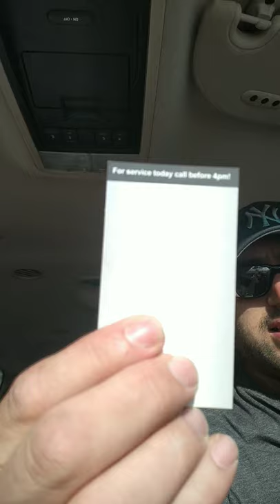So you want to become a vending machine operator? think again!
my videos are full and unedited, i do not intend to hide anything other than places and names, enjoy the reality.